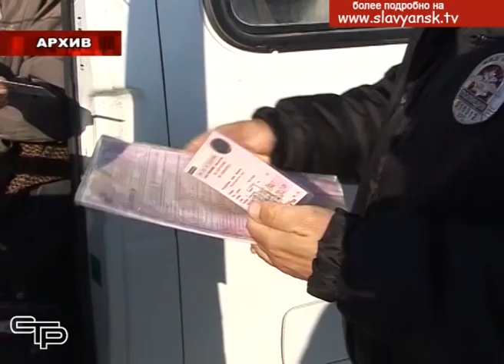В Славянском районе стартовала декада безопасности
На дорогах нашего района по-прежнему происходят дорожно-транспортные происшествия из-за грубого нарушения правил дорожного движения водителями транспортных средств.